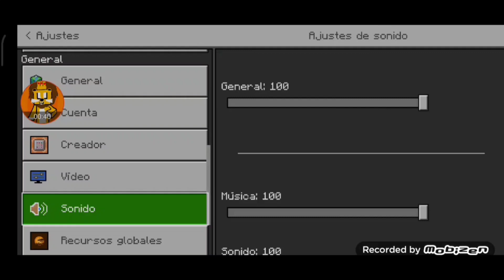🐨🐼🐯🏠ᴢᴏᴏʟᴏɢɪᴄᴏ ᴅᴇ ᴄᴀꜱᴀ🏠🦁🦊🐫 ᴇᴘɪꜱᴏᴅɪᴏ 13 ᴘᴇʀʀᴏ ᴍᴀᴘᴀᴄʜᴇꜱ 🦝🐶🏞️